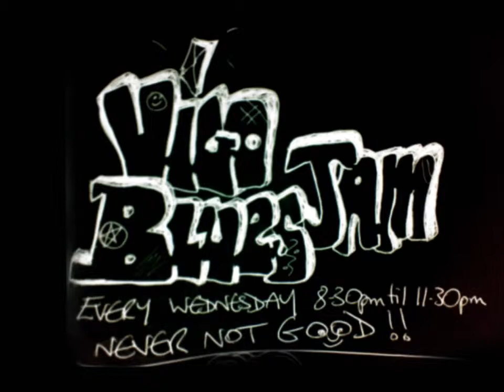hoochie coochie man 19 03 2014